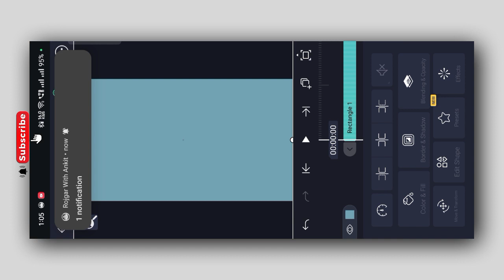How To Use Simple Starfield In Alightmotion |Alightmotion Video Editing | Effect Editing Video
Simple starfield New Effect Editing Alight Motion Trending Effect Editing

How To Add Simple Starfield Effect In Alight Motion | Effect Editing Alight Motion |

How to make Particles Video in Alight Motion

How To Edit Photo In Alight Motion, Alight Motion Black Effect Photo Editing,

Alight Motion Photo Editing, How To Edit Photo In Alight Motion,

Photo Editing In Alight Motion, Alight Motion Photo Editing,

Alight Motion Photo Editing Black Effect, Alight Motion Black Effect Photo Editing Tutorial,

Alight Motion me Photo Kaisy Edit Krein. Alight Motion Photo Editing.

Alight Motion New Trending Editing.

Alight Motion New Trend.

Alight Motion Black Effect Tutorial.

Alight motion Balck effect,

black Effect alight motion New Trend,

Black Oili Effect Editing Tutorial alight motion,

Alight Motion New Effect Editing Tutorial. Alight motion Tik Tok New Trend.

snow effect video edit kaise kare snow effect video editing

snow effect video

snowefect video alight motion video editing kannada, alight motion alight motion video editing telugu, alight motion video editing simple
snow effect video status edit karna snow effect video status banana hai alight motion video edit alight motion snow effect banana snow effect alight motion edit
alightmotion simplestarfield tutorial how to make simplestarfield in alightmotion simplefeild tutorial
snowing tutorial in alightmotion blackscreen snowing tutorial video in alightmotion

video editing new,

simple starfield alight motion alight motion simple starfield tuto